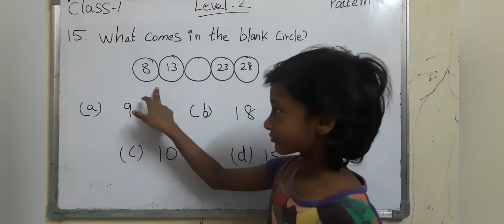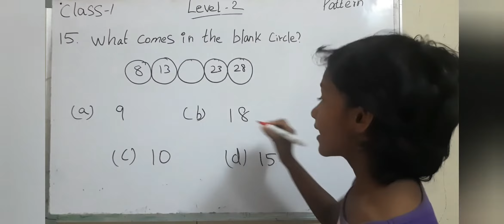IMO Maths Olympiad Class 1 - Tamil / Syllabus-Pattern Q15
IMO Maths Olympiad class 1 - number sense

IMO Maths Olympiad class 1 - patterns
link